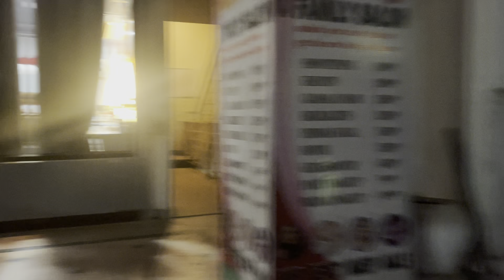एक नये दिन की त्यारी 🫶♥️ #2024